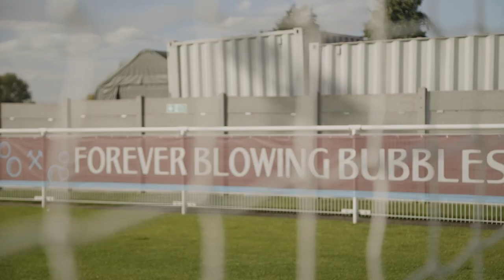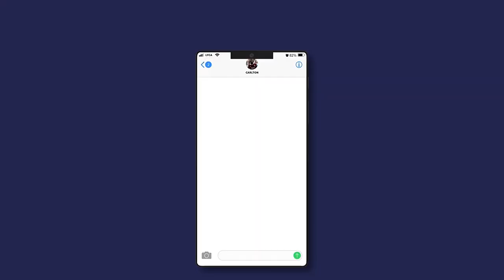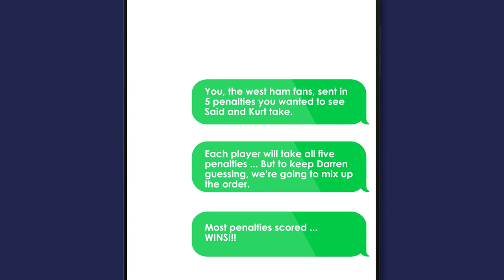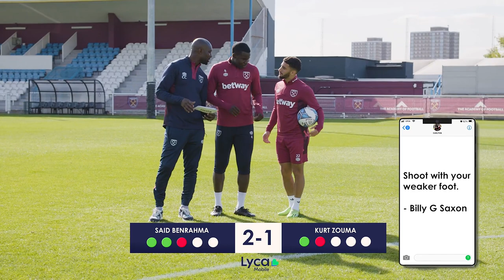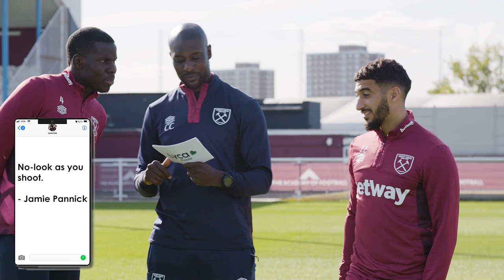"It's Easy For Me" 🤣 | Said Benrahma v Kurt Zouma | The Lyca Mobile Penalty Challenge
Carlton Cole teamed up with our official telecommunications partner Lyca Mobile to put Said Benrahma and Kurt Zouma head to head in a penalty challenge.